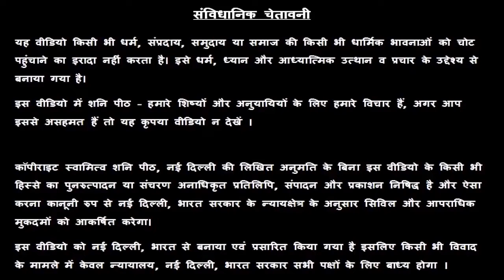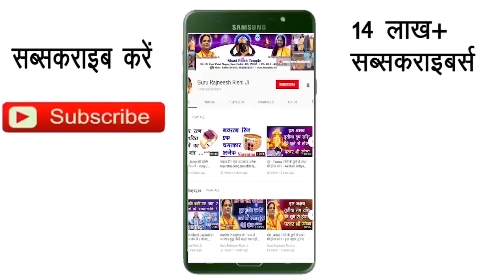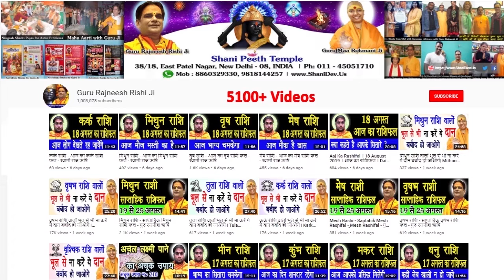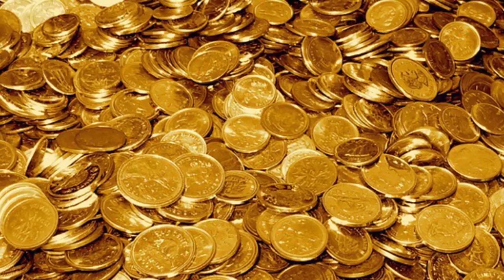Aaj Ka Rashifal Vrish Rashi 11 April 2020 | वृषभ | Taurus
प्रिय भक्तगणों,